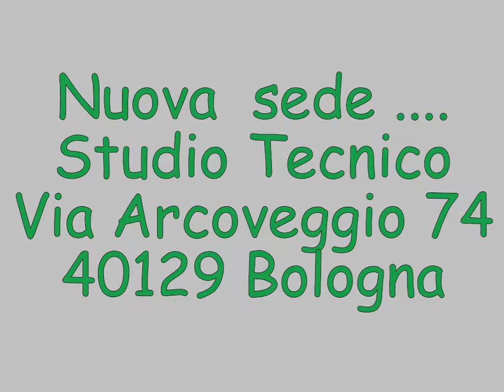Nuova sede studio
Ad Agosto 2016 ci siamo trasferiti in questa splendida nuova struttura per poter progettare gli interventi edili-impiantistici
Una sala riunioni confortevole consente di accogliere le persone e dialogare in assoluta tranquillità
Siamo sopra la pasticceria Crema & Gusto e a fianco alle Poste
Sotto di noi c'è la sede CNA di via dell'arcoveggio